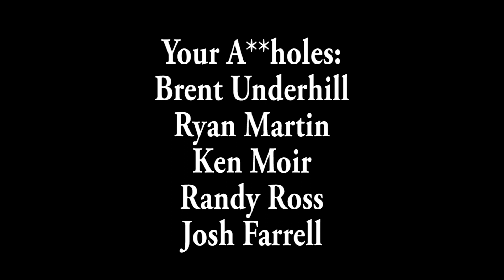*SPECIAL* - Pronouns.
Everything is a problem. And being a "social justice warrior" has become the norm. Therefore, is it  inevitable that social justice warriors will wage war on any individual who disagrees with them, regardless of what that fight will do to destroy any individual because individuals have no rights? Watch the Aholes in their first “Special” episode  as they discuss those individuals who constantly have an axe to grind.  Spoiler Alert ( This one contains no dick or fart jokes)